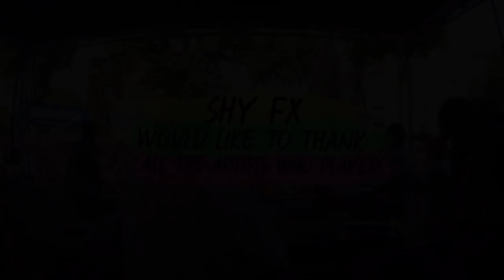BREAKAGE ft SP:MC and SKIBADEE at Notting Hill Carnival 2017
Drums legend Breakage. Stage invasion by Skibadee.
Shy FX took over the Sir Lloyd stage at Carnival 2017, and curated a line-up that saw Craig David, Mark Ronson & Seb Chew, Toddla T, Lily Allen, Breakage & SP:MC, Skibadee, Redlight, DJ Charlsey and more.